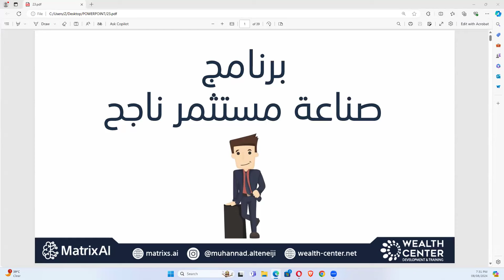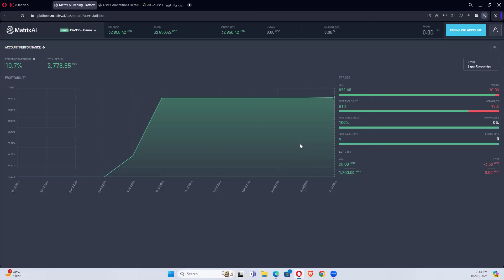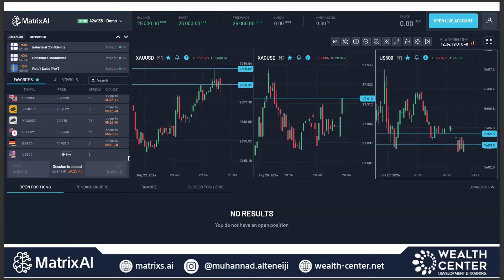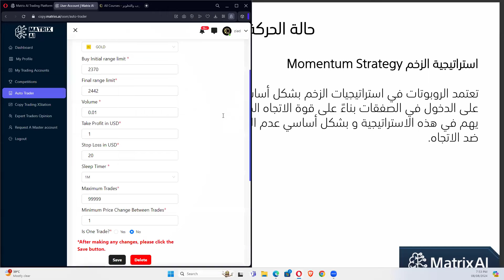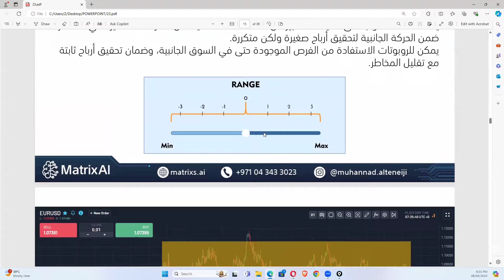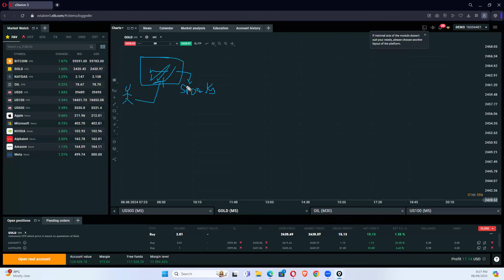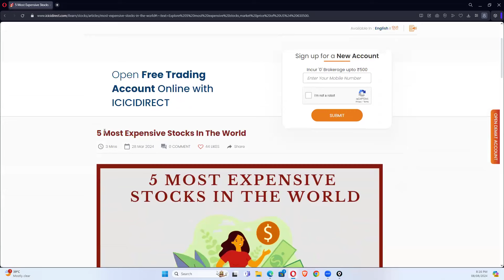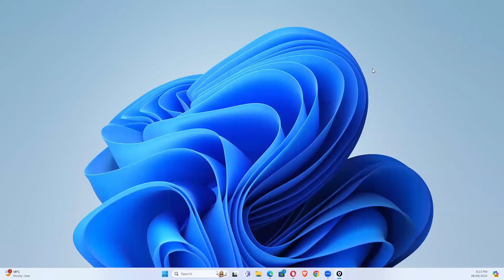مسابقة صناعة مستثمر ناجح ✅ اليوم 23✅ التداول عن طريق الروبوت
🌟 مسابقة "صناعة مستثمر ناجح"فرصتك الذهبية للتعلم المجاني ! 🌟

استعد للمشاركة في تحدٍ استثنائي يمتد لشهر كامل مع مسابقة "صناعة متداول ناجح"، حيث نهدف إلى اكتشاف وتنمية أفضل المواهب في عالم الاستثمار والتداول. في هذه النسخة الجديدة، سنوفر لك تدريباً وتعليماً مجانياً على استخدام الحسابات الافتراضية طوال فترة المسابقة. 📊💡

🚀 انطلق معنا في رحلتك! ستبدأ بفترة تعليمية مكثفة، حيث ستحصل على دعم وتوجيه من أفضل الخبراء في المجال. بعد ذلك، ستحظى بفرصة لتطبيق ما تعلمته من خلال التداول على حسابات افتراضية، مما يتيح لك تجربة الاستراتيجيات وبناء مهاراتك دون أي مخاطر مالية. 💪📈

🏆 في نهاية المسابقة، سيتم اختيار الفائزين بناءً على أدائهم الاستثماري وإبداعهم في استخدام الاستراتيجيات. الفائزون سيحصلون على فرصة تمويلية مميزة من شركة Matrix للانطلاق في عالم التداول الحقيقي، مما يتيح لهم تحويل مهاراتهم إلى نتائج فعلية وتحقيق النجاح في عالم الاستثمار. 💸✨

📞 تواصل مع فريق الدعم عبر WhatsApp إذا احتجت لأي مساعدة: 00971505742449

🌍 الموقع الرسمي لشركة ماتركس:
Matrixs.ai
🏛️ الموقع الرسمي لمركز التدريب ويلث:
wealth-center.net